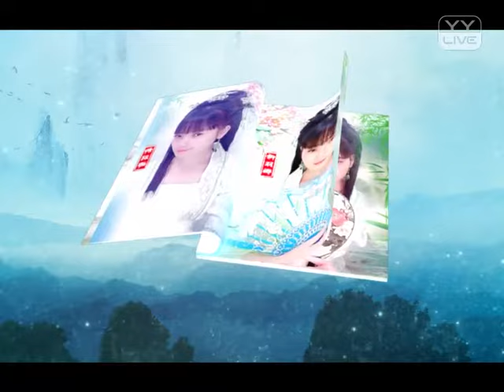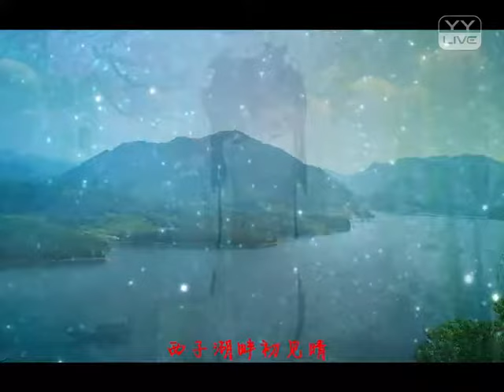天仙子 - YY 神曲 扬天（Artists Singing・Dancing・Instrument Playing・Talent Shows).mp4